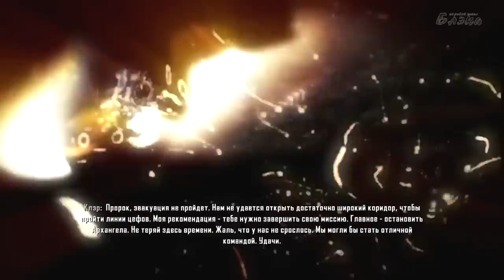Crysis 3 #9 Адреналин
Crysis 3 — научно-фантастический шутер от первого лица, разработанная немецкой компанией Crytek и изданная Electronic Arts. Игра вышла 19 февраля 2013 года в США, 21 февраля 2013 года в Европе для платформ ПК, Xbox 360 и PlayStation 3. «Crysis 3» использует игровой движок собственной разработки Crytek — CryEngine 3, и является второй вышедшей игрой на этом движке. «Crysis 3» является продолжением игры «Crysis 2». Официально игра была анонсирована 16 апреля 2012 года.
Действия игры разворачивается в 2047 году, спустя 24 года после событий, описанных в Crysis 2.